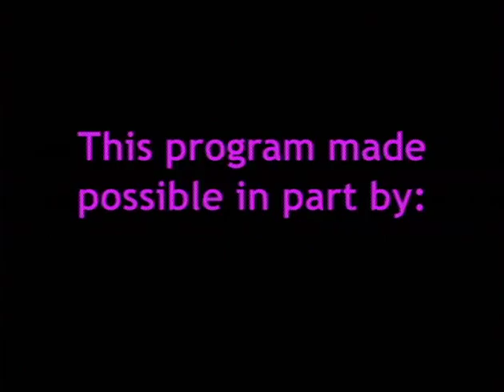The Coffee House (Episode 146)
Episode 146 (December, 2009)

Guest Artists
Kyle Dargan
Anne Becker

Segments:
Worklife
Getting By With a Little Help from the Government
With joblessness hovering around 10 percent, large numbers of people are trying to get by on unemployment insurance, but many other qualify who don't apply. For tips on navigating the UI system, we turn to Courtney Chappell of the DC Employment Justice Center. (Host: Fred Feinstein).

Second Look
The Case Against Artificial Turf Fields
Some jurisdictions are turning to artificial turf in the belief that it is more durable and cost effective, despite coaches and players generally preferring grass. Neurobiologist Kathleen Michels maintains that not only is grass a safer surface for players and the environment, it is actually more cost effective than artificial turf. (Host: Howard Kohn)

In Verse
Poetry by Kyle Dargan ("Tesserae")

In Step
Some Dare Call It Hip-Hop
It's actually a wide variety of styles that get lumped under the Hip-Hop label. Junious Brickhouse and Emily Wessel of the DC-based Urban Artistry dance company are intent on exploring and reclaiming all these varied styles. (Host: Peter Dimuro)

In Verse
Poetry by Anne Becker (“Berry Hollow”)

Musical Traditions
And roots rock with the U-Liners